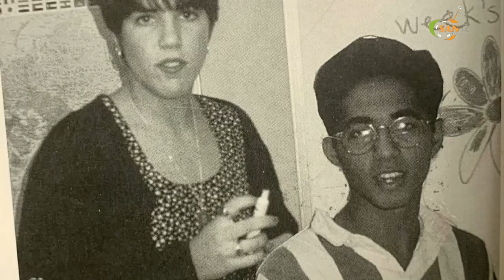Historia ya Mo dewji |Billionaire na Mmiliki wa MeTL/Mo foundation Na Viwanda |Fahamu Mafanikio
HISTORIA YA MO DEWJI

MJUE ZAIDI MO DEWJI HII NDIO HISTORIA YAKE TOKA AKIWA MDOGO MPAKA KUWA MAARUFU NCHINI TANZANIA NA UFAHAMU UTAJILI WAKE ALIUPATEJE